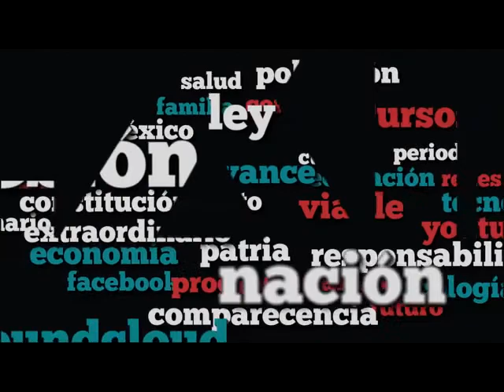Dip. Margarita Alemán (PAN) - Iniciativas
La primera iniciativa de la Dip. Emma Margarita Alemán Olvera (PAN) tiene por objeto regular el teletrabajo.
La segunda iniciativa tiene por objeto establecer que el ser humano desde el comienzo de su existencia prenatal tendrá derecho a la vida y a la seguridad de su persona.